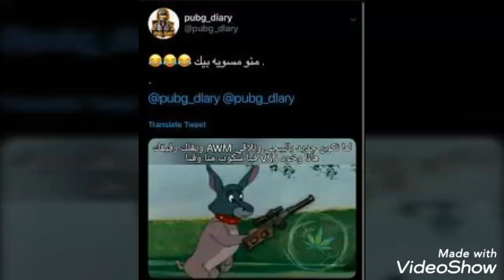مقطع تجميع صور ببجي